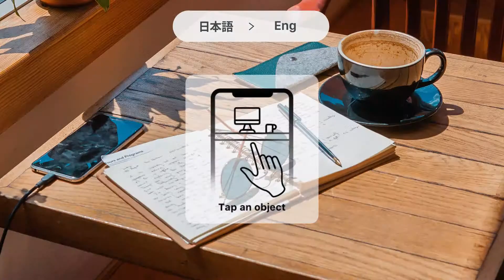Translate using Augmented Reality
Translate Now is the world's first app that translates objects and texts using augmented reality.